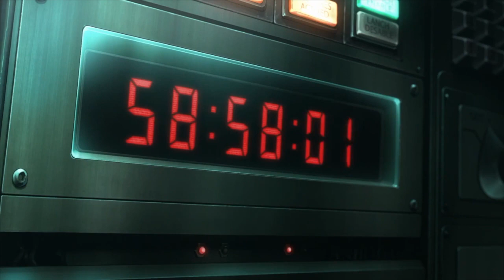*Free* Drake x 6ix9ine x Ufo361 x Bushido Type Beat | Origins | Forerunners